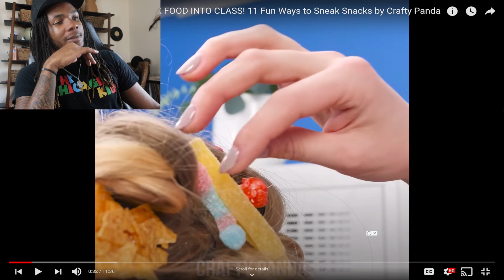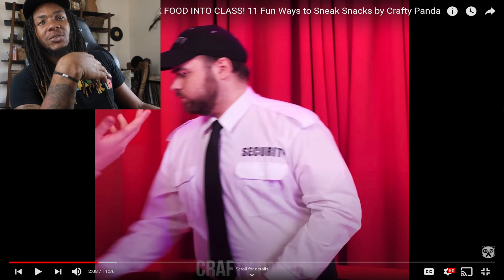11 WEIRD WAYS TO SNEAK FOOD INTO CLASS! RICH VS POOR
Today I will be reacting to Rich vs Poor food sneaking challenge? Who can easily sneak snacks anywhere? Is it the rich girl? Or maybe the poor girl will win? Watch our new video to find out!